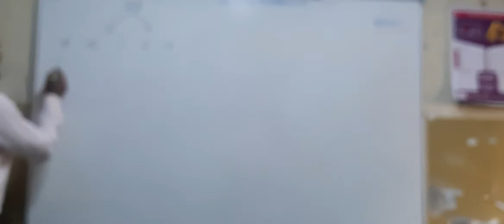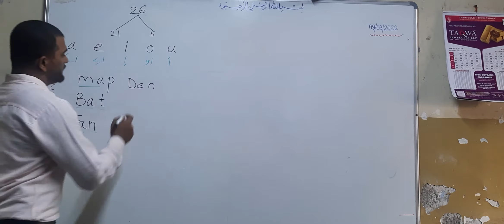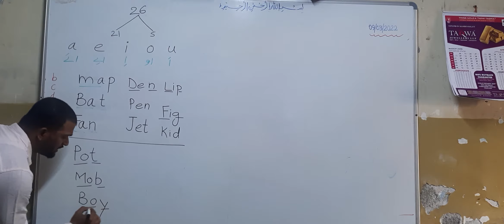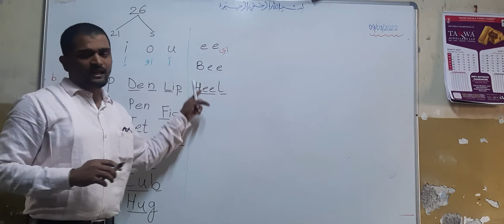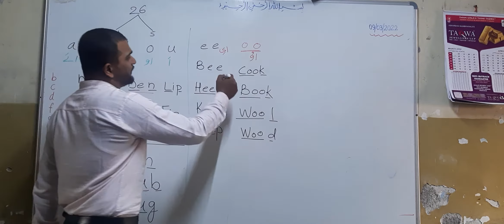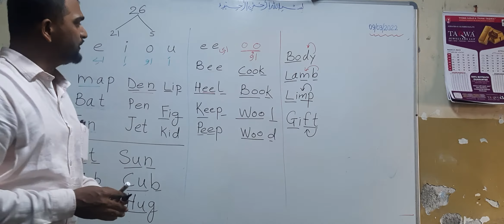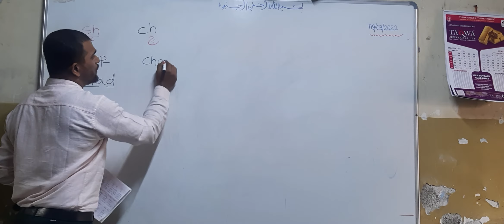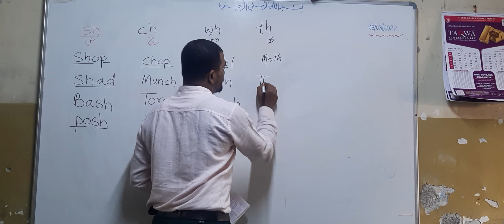English reading skill part 1 [basic ] || see in 1.5 speed alphabets sounds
how to teach English
demo lesson for basic English